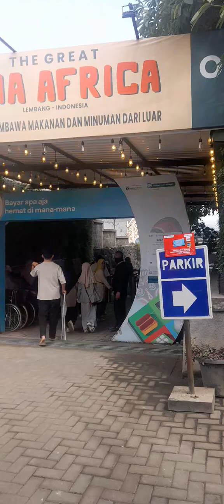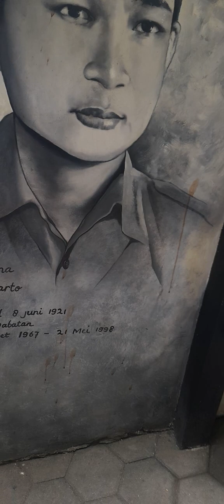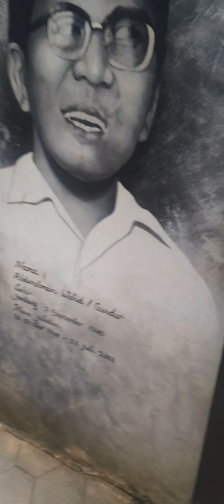Explore the great asia afrika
Wisata yang menampilkan replika bangunan di asia dan afrika